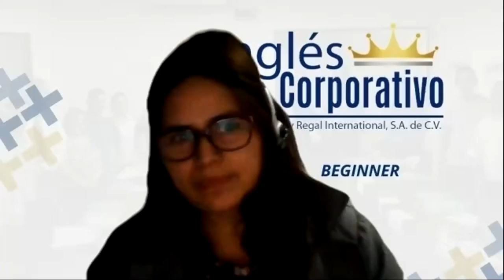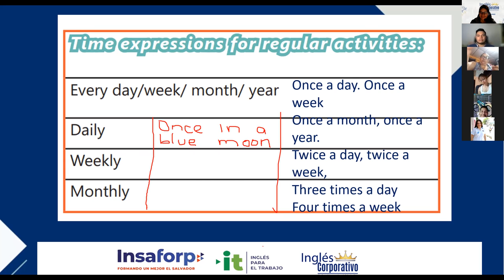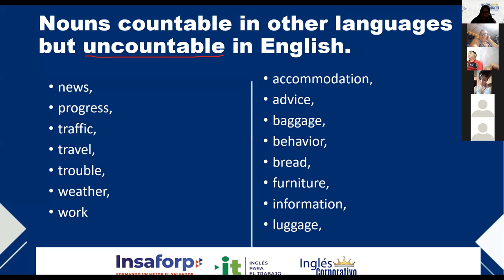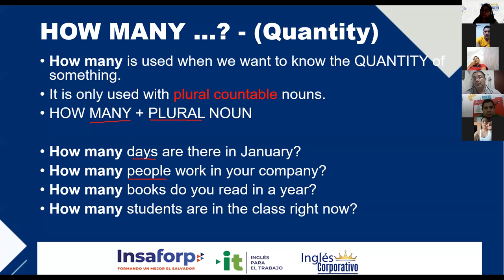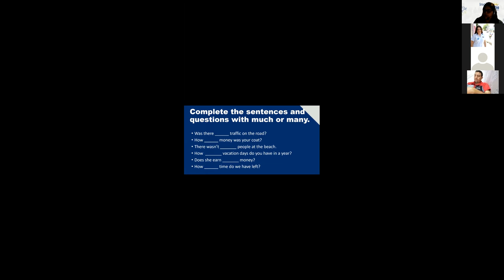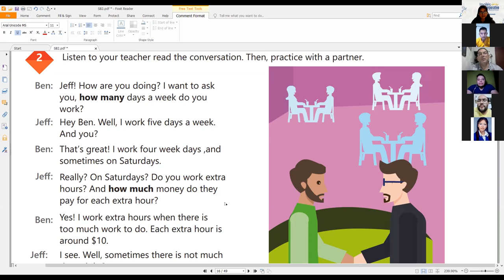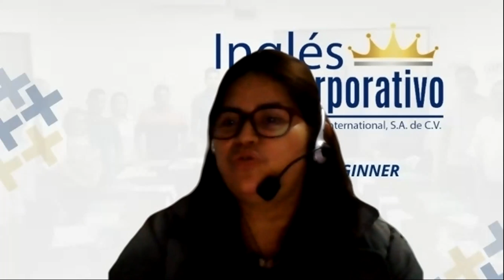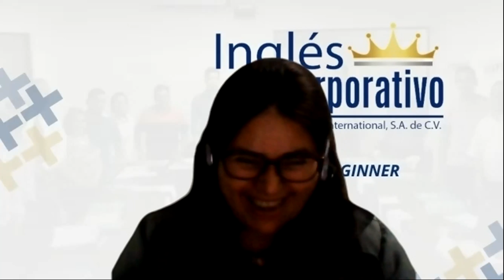Ingles Corporativo-Videoconferencia #3 HOW TO USE HOW MANY AND HOW MUCH